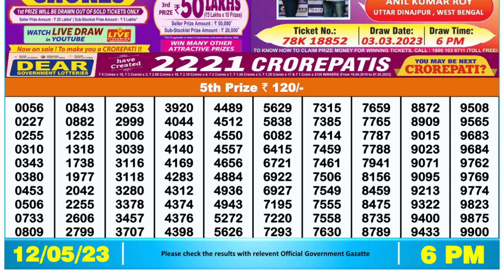Nagaland Lottery Sambad Live 6pm 12.05.23